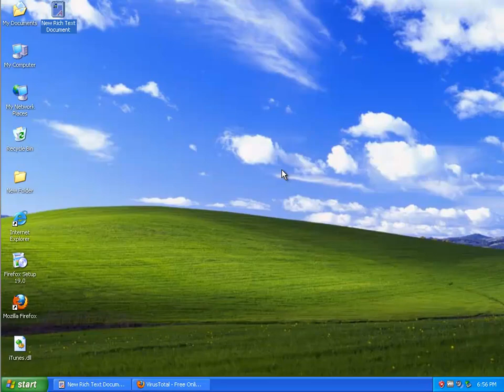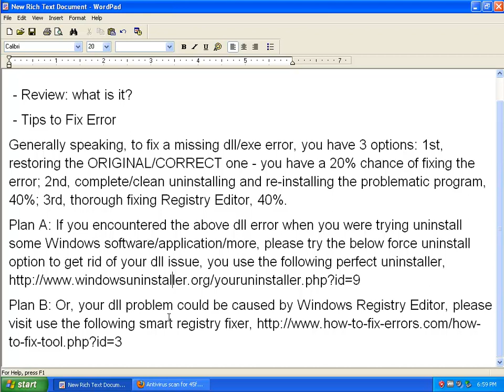iTunes.dll Review - How to Fix iTunes.dll Error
Tutorial: iTunes.dll Review - How to Fix iTunes.dll Error
* File name: iTunes
* File ver.: V11.2.2.3
* Vendor: Apple, Inc
Extra Help:
* Uninstalling iTunes or iCloud is kindly recommended. Reinstall it later.